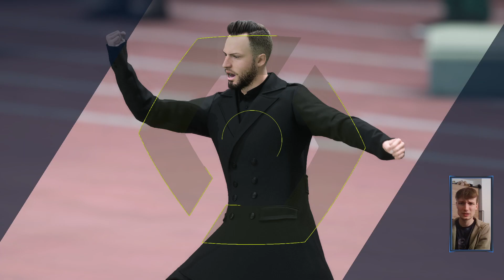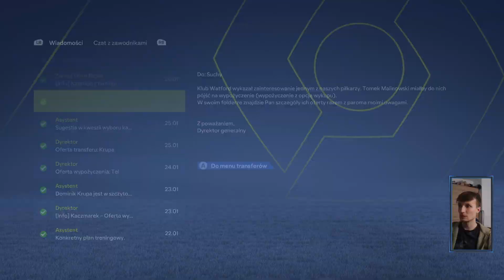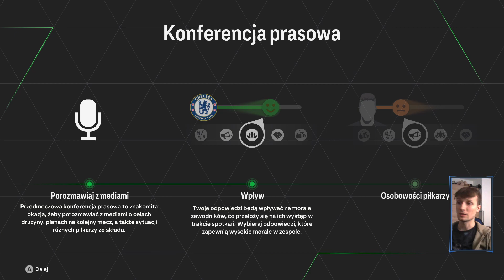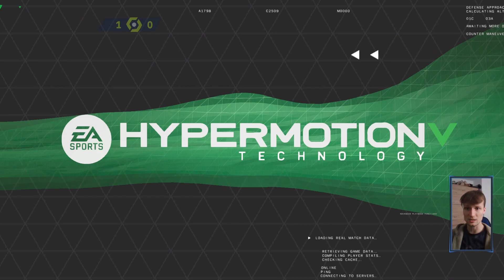Kolejna walka z liderem tabeli! #17 Kariera Menedżerem